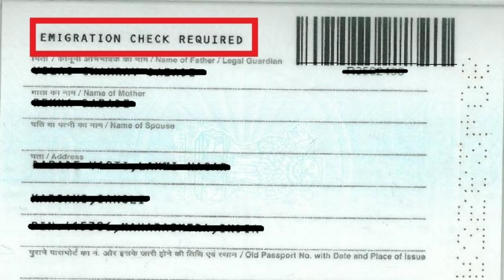SAUDI ARAB GAMCA MEDICAL BIG PROBLEM|JOB PE JA SAKTA HU|SAUDI GULF||L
MEDICAL HELPER KA HUA KOI OR JOB PE JA SAKTA HU|GAMCA MEDICAL|SAUDI GULF|SAUDI DRIVING ||JAWAID VLOG|GULF LIFE

Get Your online Fast Visa service click this link
iVisa Homepage:

About this video- हेलो दोस्तों आज मैं आपके लिए वीडियो लाया हूं
दोस्तों आज MENE APKO BATYA HAI JAB HAM GAMACA MEDICAL KARANE JATE HAI TO HAMARA MEDICA HELPER,DRIVER,PAINTER YA KSII BHI KAM KE LIY KAR DIYA JATA HAI LEKIN BAD ME JO KAM ME HAM JA RHE HAI ISME KOI PROBLEM HOGI AAP VIDEO DEKIYE LIKE KIJIY SUBSCRIBE KIJIYE SUKRIYA,,,,,,
YAHA SE APKA BEST TRAVEL KA SAMAN  best offers

. COPYRIGHT VIDEO - JAWAIDVLOG